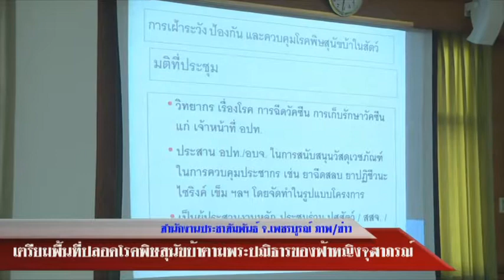1 -8- 60 จ .เพชรบูรณ์เตรียมสร้างพื้นที่ปลอดโรคพิษสุนัขบ้าภายใต้โครงการสัตว์ปลอดโรค คนปลอดภัย